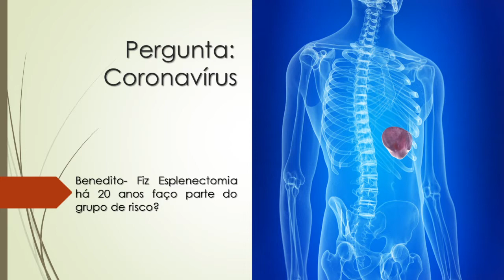Fiz Esplenectomia há 20 anos | Faço parte do grupo de risco?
Benedito- Fiz esplenectomia há 20 anos faço parte do grupo de risco?